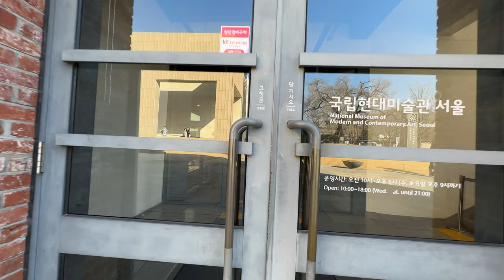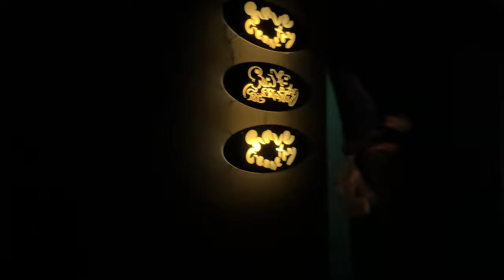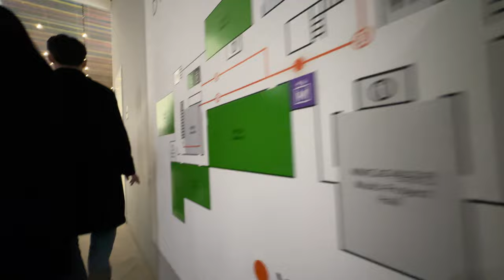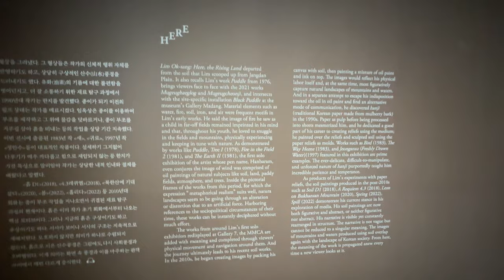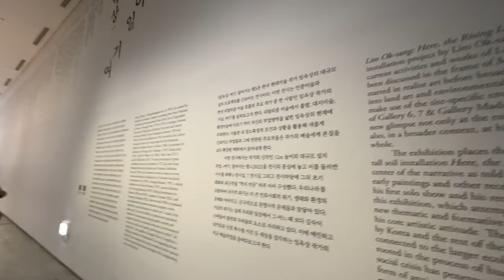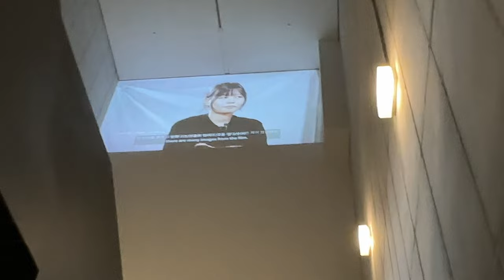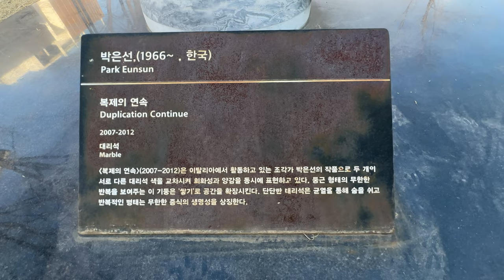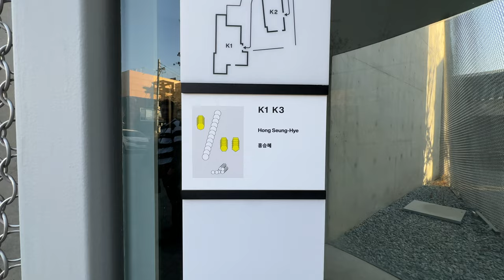🇰🇷 Art Walk: Major Art Destination in Seoul (National Museum of Modern & Contemporary Art Seoul)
ADDRESS:
30 Samcheong-ro (Sogyeok-dong), Jongno-gu, Seoul, 03062, South Korea

ABOUT THIS PLACE:
"The National Museum of Modern and Contemporary Art, Seoul (MMCA Seoul) opened in 2013 as a branch location of the MMCA, opened in 1986 in Gwacheon. The museum site was where many of Korea’s historical and political developments were achieved, both during the Joseon dynastay and after the Korean War. The Seoul branch of MMCA stands out from other museums through its use of Korea’s traditional architectural concept of "madang," a spacious courtyard where people can come and gather to socialize. The exterior of the building stands in harmony with the surrounding landscape. Inside, the museum is equipped with many facilities, including a reference center, project gallery theater and multipurpose hall. MMCA Seoul strives to accommodate every mode of new artistic endeavor and to communicate with the public."

WHY I WAS HERE:
I wasn't planning to visit too many art museums in Seoul but this was a must-see, for its collection, programming, and architecture.

DATE & TIME:
Shot: Sun, 26 Feb, 2023, pm